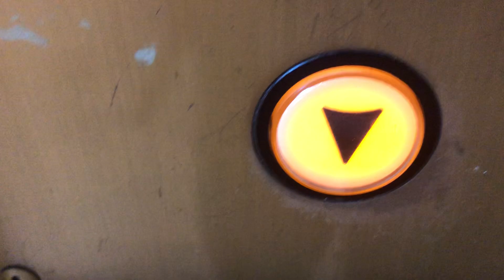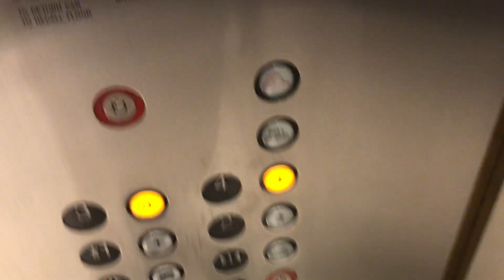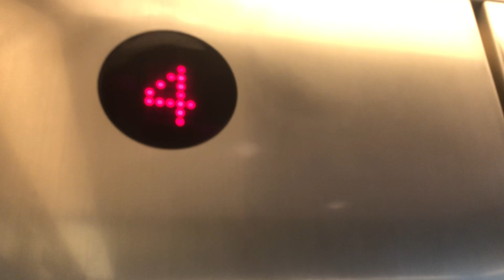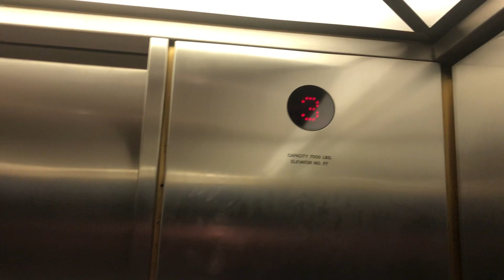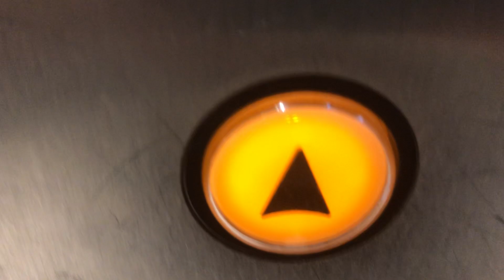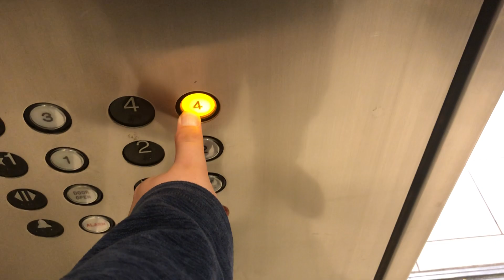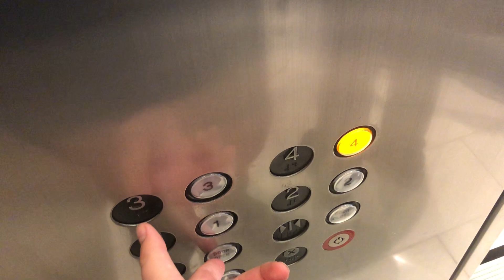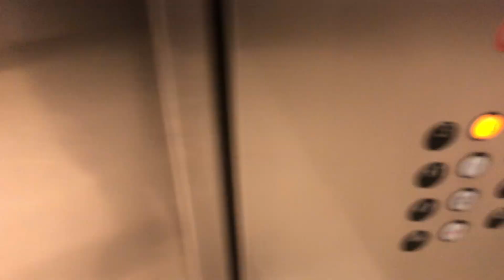Otis Hydraulic Elevators @ the South Avenue @ Mall of America Bloomington MN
These are very slow glass elevators. And serves floors 1, 2, 3 and 4. Sorry about the crazy with children in the elevator I was in first while going up. I’m glad I had the camera face the glass.